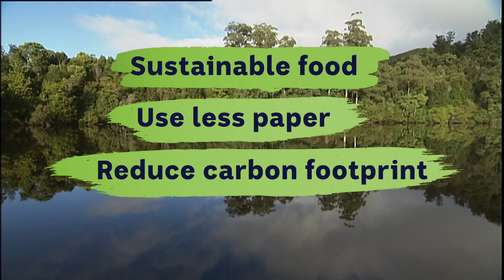Rookie Reporter: Yindali Explains Why Forests Are Important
March 3rd is World Wildlife Day and this year the focus is on forests. We’ll learn about the importance of forests from Yindali, an 11-year-old who lives on the edge of the Daintree. It’s the oldest forest in the world and home to the Kuku Yalanji people. Yindali will tell us why it’s important to animals and people and why the forests of the world need protecting.

TEACHER RESOURCES
Students will investigate the importance of forests and explore what makes the Daintree Rainforest unique. Science - Years 3-7.